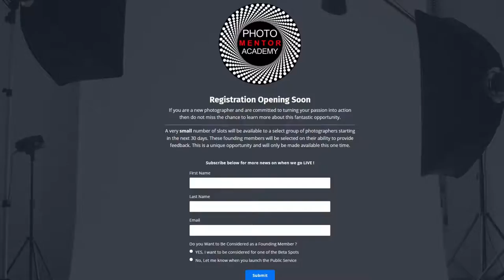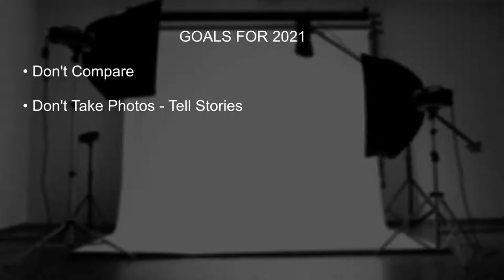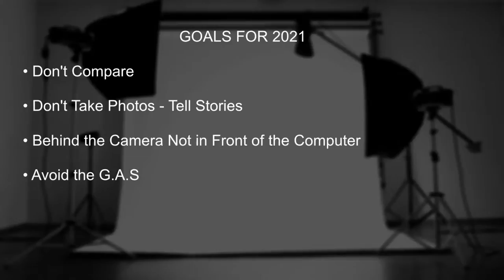Four Goals for Your Photography in 2021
Join Photographer and Mentor, Lee Love to get Your Questions answered.

- What is a lens hood/shade? What do they do? Will the make the outcome of my photos any better?
- I understand that you’re suppose to keep your ISO as low as possible but is there a rule of thumb to shutter speed and aperture?
- I'm trying to get sharp photos of my cat walking towards me but they're all still fuzzy what am I doing wrong?
- Does anyone not edit their photos or is that a requirement in photography now? I used to do film that I developed in a dark room so this editing stuff is foreign to me.
- This must have been asked before but what advice will you consider as the most valuable lesson you learned over the years in photography ?
- When I post my photos to insta and Facebook they seem to change a bunch and aren’t crisp and clear. any deas?- When I try to use my camera in Manual the pictures turn out so dark. Why?
- Any suggestions? For those building your portfolio: What do you charge & for how long of a session?

Blu Leigh, I'm curious if anyone offers a client appreciation or booking gift bag and if so what all do you put in them.
ChenniChetty Natarajan, A question for those into family portraits - what sort of props would you invest in for outdoor portraits?
Makala Sipes, Help! I'm trying to learn photoshop.. what are good things to do it on?
Emma Cecil, How do you guys go about starting your own photography business and getting clients. I’ve been trying to get clients, but it’s so hard. Do you start with mini sessions only? How much do you charge?